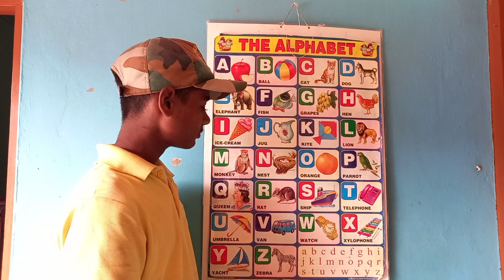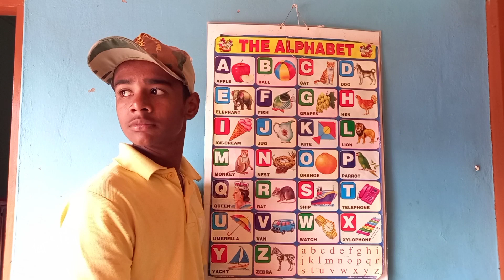Abcd phonics song for kids | a for apple b for ball | abcd english alphabet song